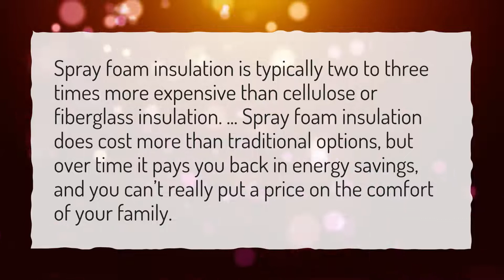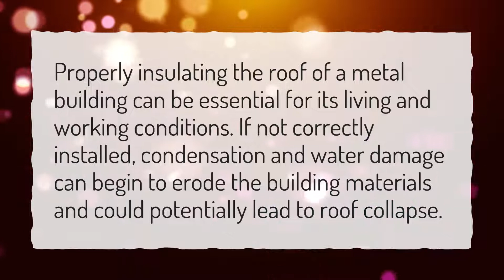How much does it cost to insulate a 40x60 shop?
More About 40x60 Metal Building • How much does it cost to insulate a 40x60 shop?